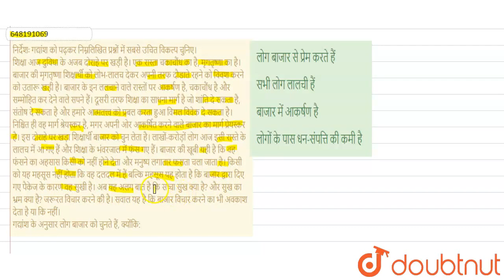निर्देशः गद्यांश को पढ़कर निम्नलिखित प्रश्नों में सबसे उचित विकल्प चुनिए। शिक्षा आज दुविधा के अज...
निर्देशः गद्यांश को पढ़कर निम्नलिखित प्रश्नों में सबसे उचित विकल्प चुनिए। शिक्षा आज दुविधा के अजब दोराहे पर खड़ी है। एक रास्ता चकाचौंध का है, मृगतृष्णा का है। बाजार की मृगतृष्णा शिक्षार्थी को लोभ-लालच देकर अपनी तरफ दौडाते रहने को विवश करने को उतारू खड़ी है। बाजार के इन ललचाने वाले रास्तों पर आकर्षण है, चकाचौंध है और सम्मोहित कर देने वाले सपने हैं। दूसरी तरफ शिक्षा का साधना मार्ग है जो शांति दे सकता है, संतोष दे सकता है और हमारे आत्मतत्त्व को प्रबल करता हुआ विमल विवेक दे सकता है। निश्चित ही वह मार्ग श्रेयस्कर है, मगर अपनी ओर आकर्षित करने वाले बाजार का मार्ग प्रेयस्कर है। इस दोराहे पर खड़ा शिक्षार्थी बाजार को चुन लेता है। लाखों-करोड़ों लोग आज इसी रास्ते के लालच में आ गए हैं और शिक्षा के भंवरजाल में फंस गए हैं। बाजार की खूबी यही है कि वह फंसने का अहसास किसी को नहीं होने देता और मनुष्य लगातार फसता चला जाता है। किसी को यह महसूस नहीं होता कि वह दलदल में हैं बल्कि महसूस यह होता है कि बाजार द्वारा दिए गए पैकेज के कारण वह सुखी है। अब यह अलग बात है कि सच्चा सुख क्या है? और सुख का भ्रम क्या है? जरूरत विचार करने की है। सवाल यह है कि बाजार विचार करने का भी अवकाश देता है या कि नहीं। गद्यांश के अनुसार लोग बाजार को चुनते हैं, क्योंकि:
Class: 14
Subject: HINDI
Chapter: हिन्दी भाषा और शिक्षाशास्त्र
Board:CTET

👉 Have Any Query? Ask Us.